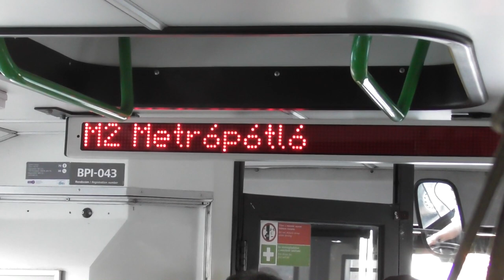2018.09.21 M2 pótlás Deák-Déli között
Váratlan metrópótlás baleset miatt. Szokás szerint vegyesen mindenféle buszok. Kossuth tér állomást az alkotmány utcai ideiglenes megállóval pótoltak.